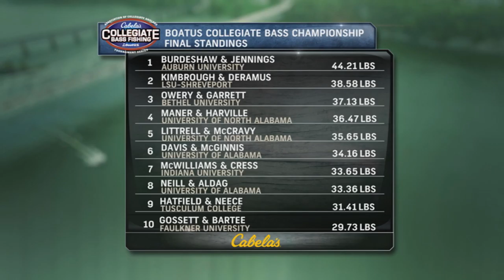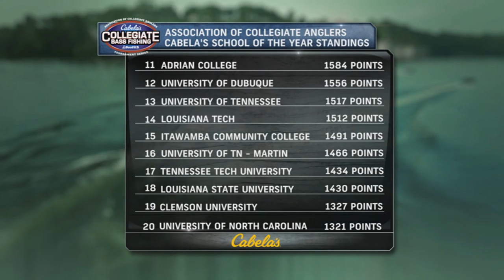Crowning a Champion will it be North Alabama? Bethel? Auburn, LSUS or?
160 teams from around the nation are wrapping up fishing for the Collegiate Bass Fishing National Championship. What collegiate team will win? Lets hit the stage and see